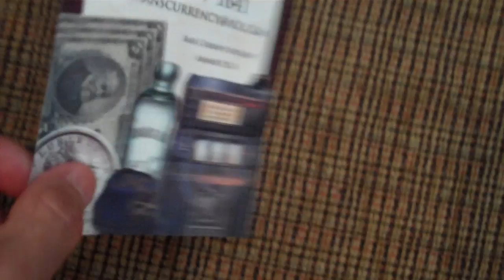Rare Currency of Simi Valley CONTACT INFO Los Angeles Cashmans Currency